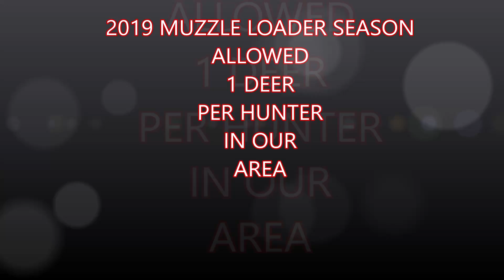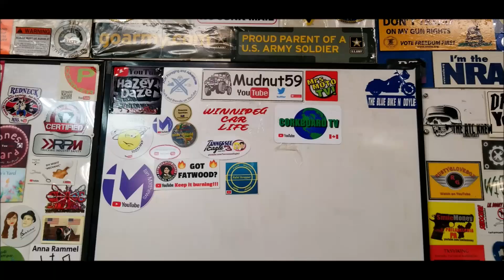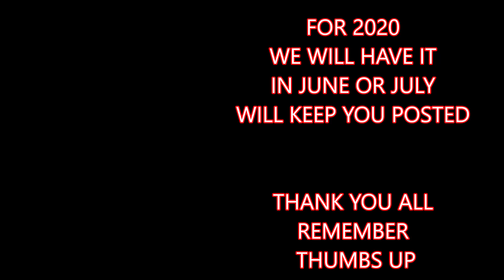END OF MEET AND GREET 2019 HUNT AND SHOUT OUTS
hope you watch it to the end,
thanks for stopping by don't forget
also, remember the ones who watch share and comment on my videos
are the channels I watch first